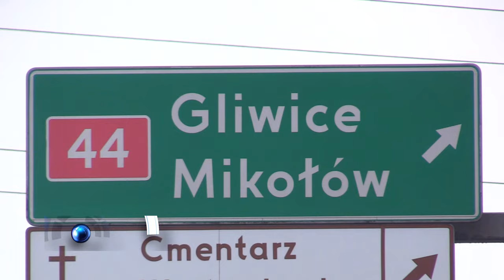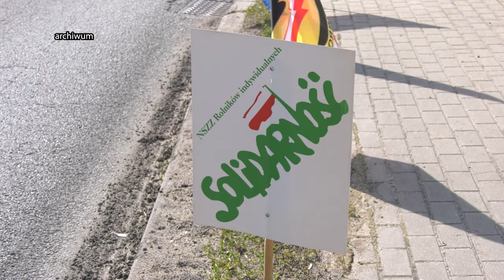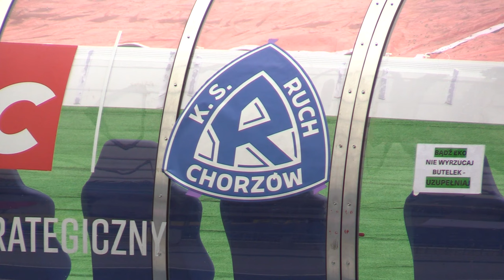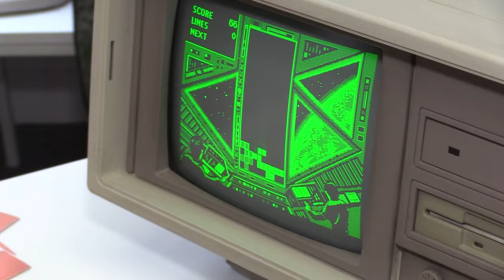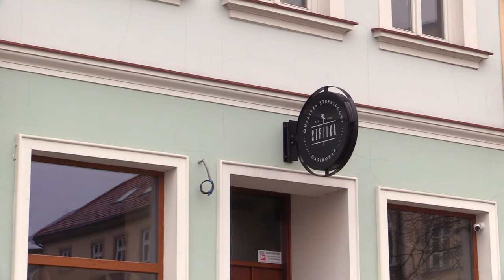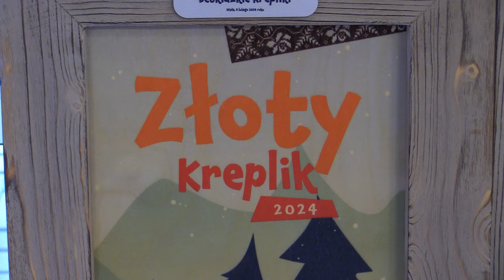TVS SILESIA FLESZ 08.02.2024